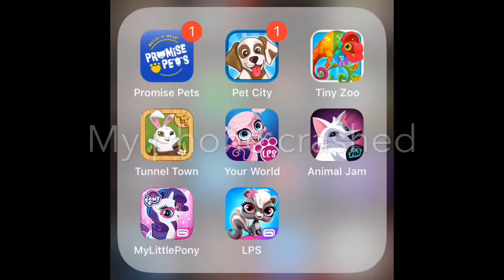Animal Jam Messed Up... (My Over Reaction) Please Read Desc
Hi peeps! When I made this video, I was tired so I overreacted. There isn’t much editing in this video because it didn’t need much. Anyways, I now have a more positive outlook on the update, and I really hope you enjoy the video! Jammer out.